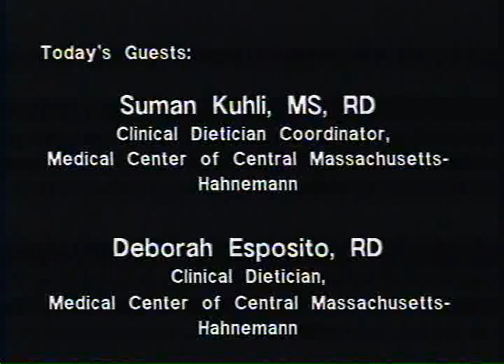Infant Nutrition 6-1 yr Part 2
RCG with Suman Kohli RD and Deborah Esposito